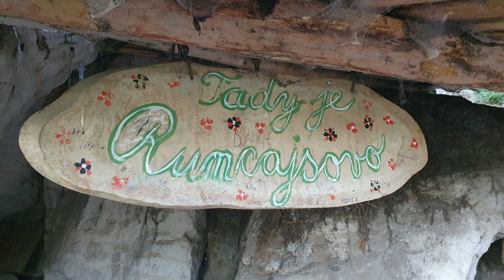MOTO TRIP 5.-6.9. 2020 část 1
Mototrip na Klínovec přímo přes Ještěd - část 1/3